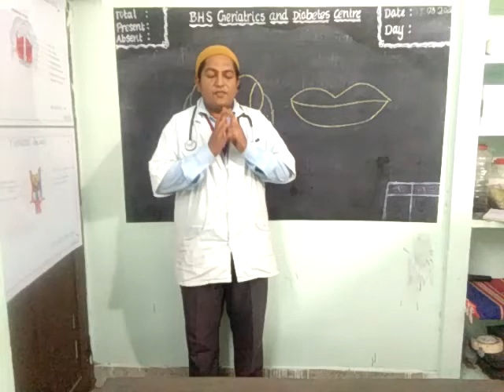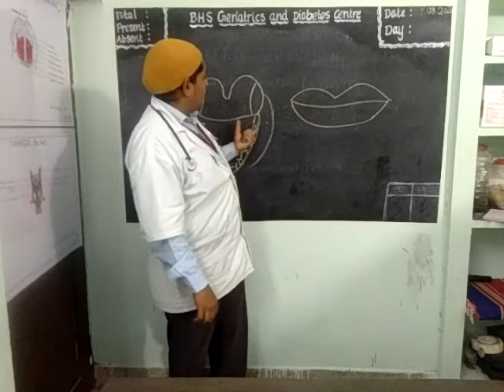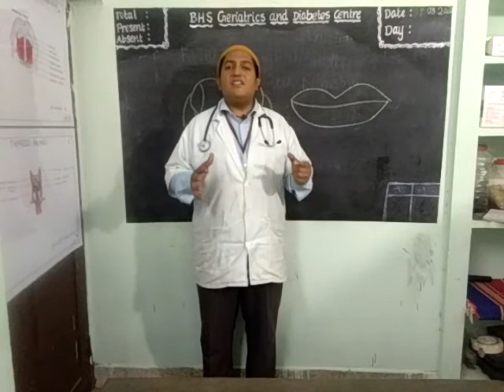வாய்ப் புண் | Apthous ulcer | Stress ulcers | mouth ulcer | fully explained in Tamil by Dr BHS